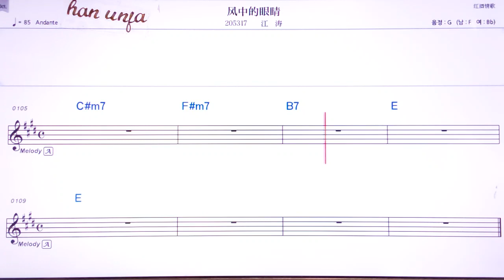💖펑쫑더이앤핑/쟝타오 👍MR,유투브 노래방,가라오케 악보 코드 가사 ,Karaoke,반주